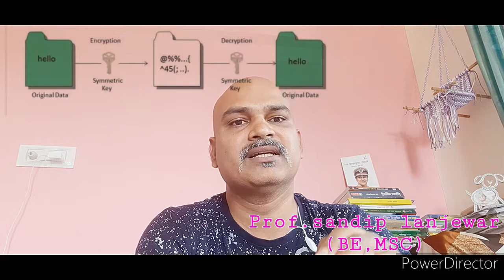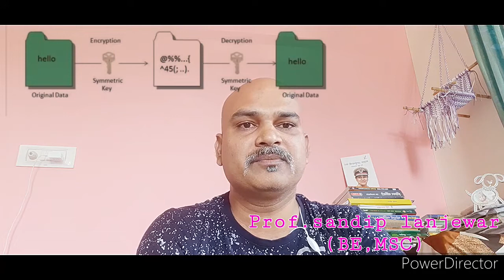ITI-COPA CYBER SECURITY-CRYPTOGRAPHY-Encryption? VIDEO-4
प्रिय प्रशिक्षणार्थींनो आजचा हा विडिओ Cyber Security -Cryptography-Encryption बद्दल माहिती देतो आहे. येणाऱ्या काही दिवसां मध्ये हा topic आपण सविस्तर बघू.